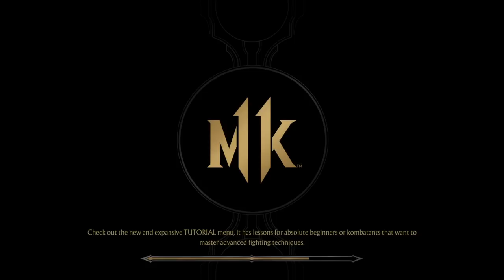Mortal Kombat 11 - Sub-Zero Klassic Tower On Very Hard (NO MATCHES LOST)